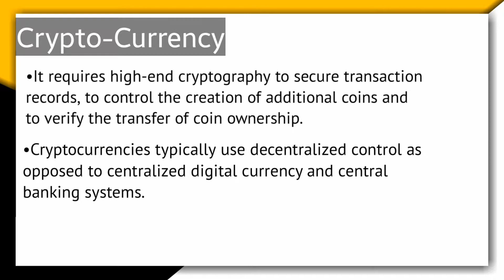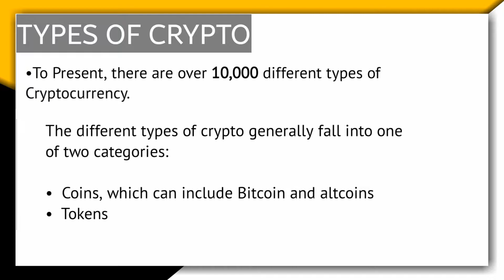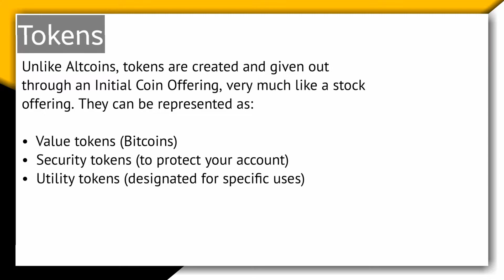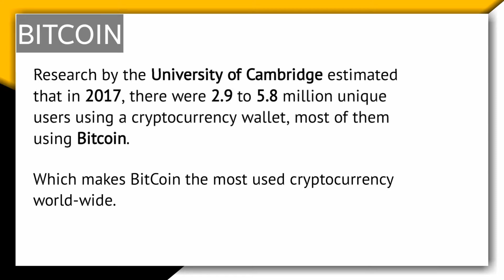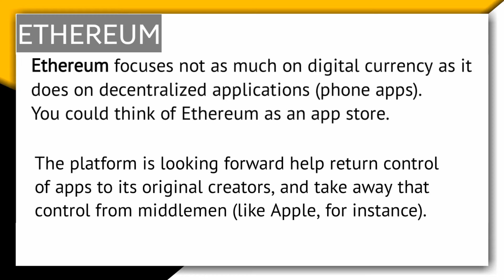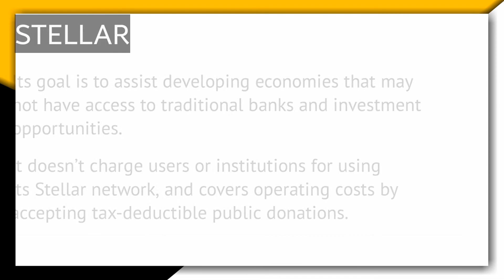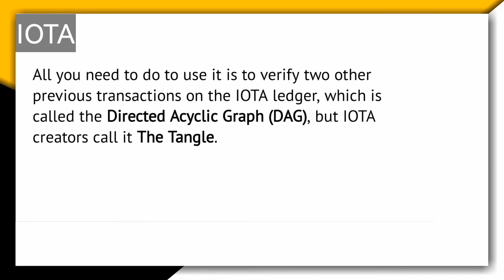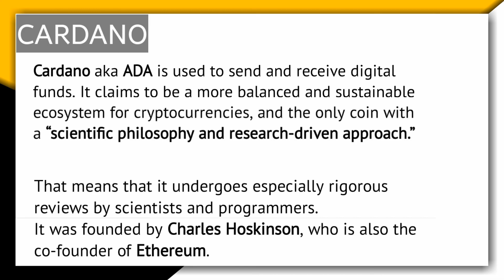Cryptocurrency Explained in Detail